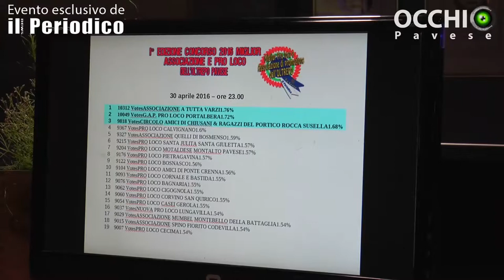Elena Gaviglio presenta il concorso "Miglior Pro Loco d'Oltrepo" vinto da "A Tutta Varzi"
Tecnico: Matteo Garifo
Ha collaborato: Marco Cignoli
Produzione: Jab Media